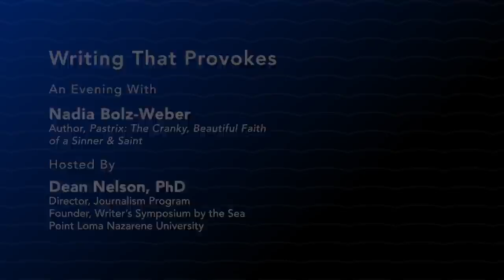An Evening with Nadia Bolz-Weber - Writer's Symposium by the Sea 2022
Nadia Bolz-Weber is an ordained Lutheran Pastor, founder of House for All Sinners & Saints in Denver, Colorado, and the author of three New York Times  bestselling memoirs: "Pastrix: The Cranky, Beautiful Faith Of A Sinner & Saint," "Accidental Saints: Finding God In All The Wrong People," and "SHAMELESS: A Sexual Reformation." In 2017, Bolz-Weber won the coveted Audience Award at the Nantucket Project. Her latest project is a podcast, "The Confessional with Nadia Bolz-Weber," a partnership with PRX and The Moth. As part of the annual Writer's Symposium by the Sea, director of Point Loma Nazarene University's journalism program Dean Nelson has a witty, probing and spiritual conversation with Bolz-Weber about her evolution from youthful rebellion to her journey of spirituality and compassion. [4/2022] [Show ID: 37095]